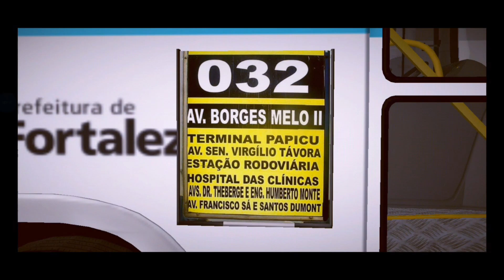Marcopolo Torino 2007 MB OF-1721 BT5 - Linha 032 Papicu 2/Borges de Melo [Proton Bus Fortaleza]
- 𝗖𝗵𝗮𝘃𝗲 𝗣𝗶𝘅 𝗔𝗹𝗲𝗮𝘁𝗼𝗿𝗶𝗮 -
6eac6a2d-6f2b-4f03-a5d4-4c2c27e7b11c